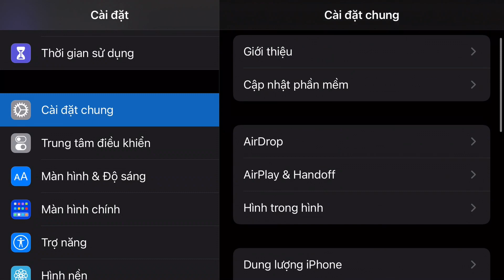highlight free fire | Tâm Sự Trả Lời Các Câu Hỏi Của Mọi Người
Zalo (Jenly Gaming) :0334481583 (Phạm Năng Thịnh
ⓒBản quyền thuộc về Jenly GamingⓇ
ⓒNghiêm cấm đăng lạiⓇ